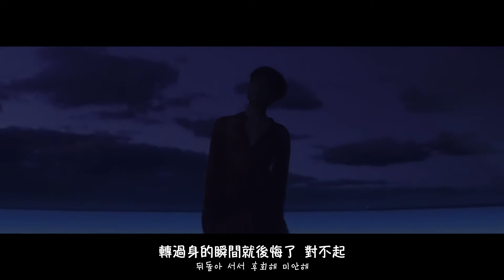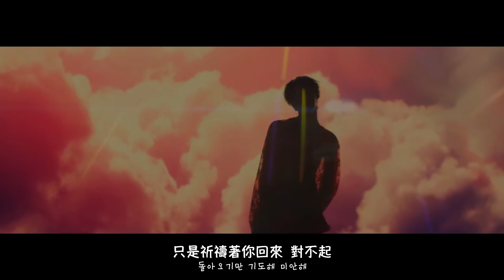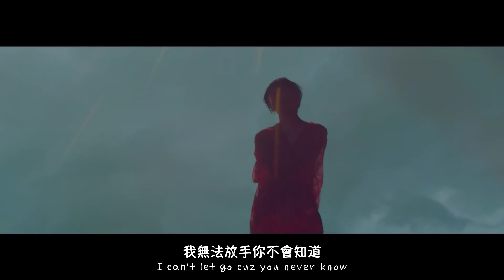【MV中字】G-DRAGON 權志龍 - '無題(무제) (Untitled, 2014)' [Chinese Sub]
+++ 關注Jerry C 賬號，此賬號會及時上傳中字視頻+++

製作:JerryC
翻譯來源：末日雞蛋黃字幕組

# CHINESE

禁止二次上傳，THX. .